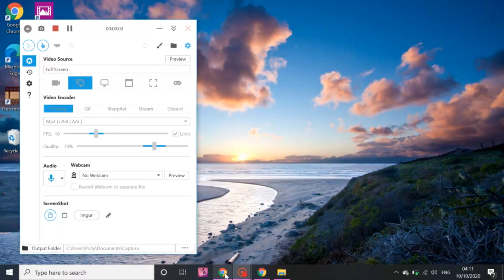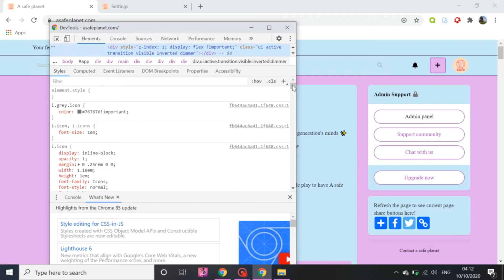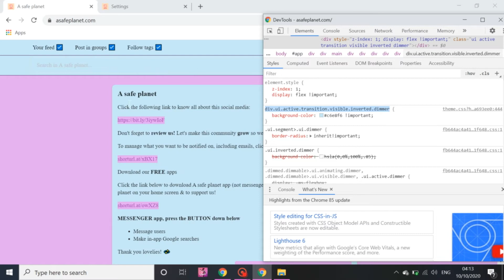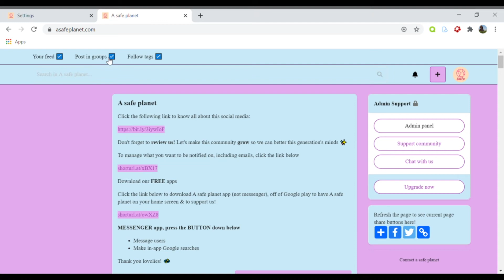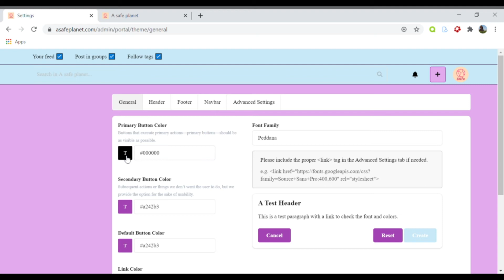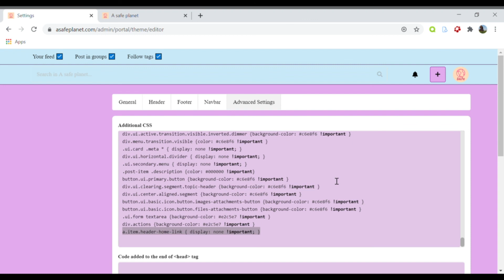How to CSS code & a life update!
Suddenly feel ill so going to sit out going on a walk, best stay home! Hope you're all doing well!